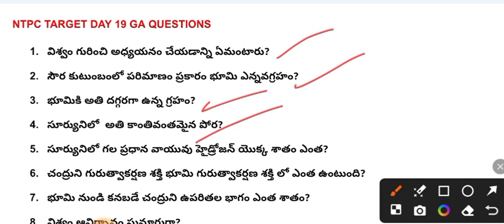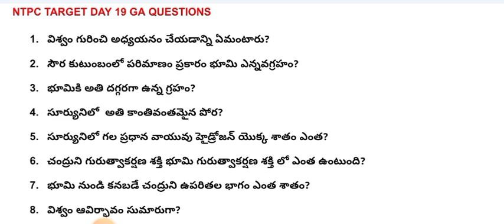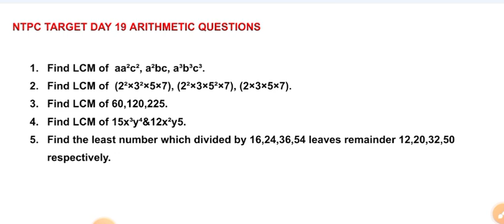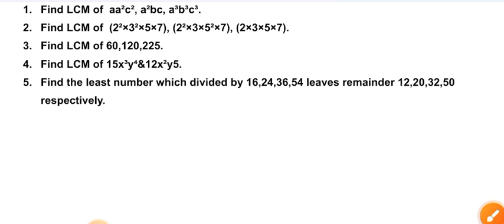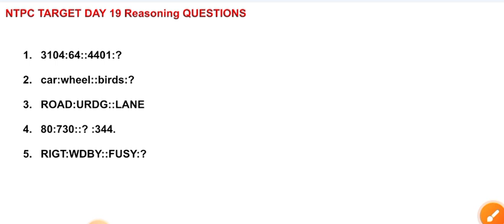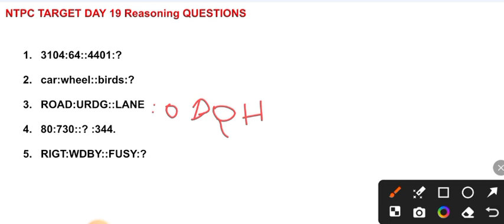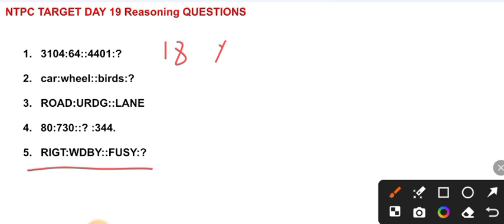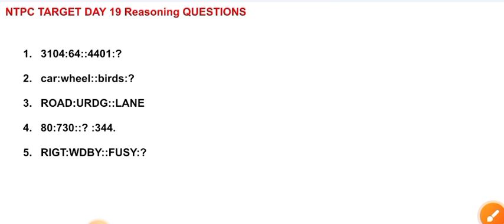రైల్వే_ railway NTPC day 20 preparation targets_ ప్రతిరోజు వీటిని చదవండి విజయం సాధించండి..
Railway ntpc
Ntpc in telugu
Every day ntpc target
Every day ntpc target in telugu